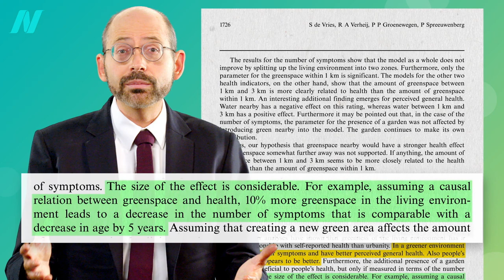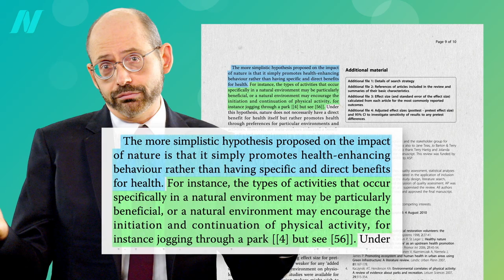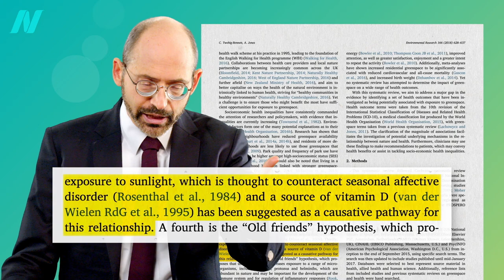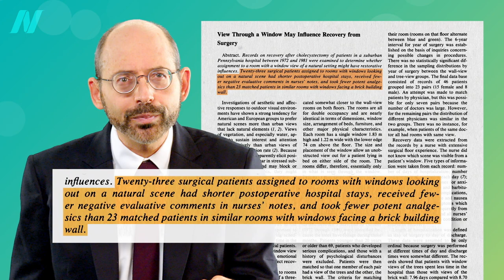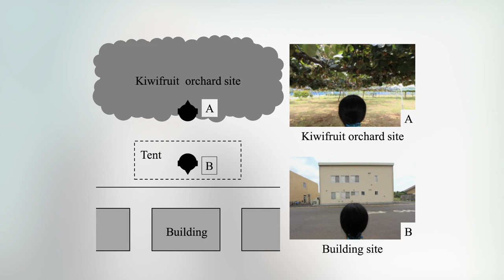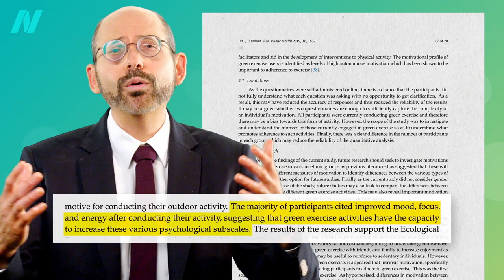Are There Health Benefits of Spending Time in Nature?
Studies on green exercising, the value of greenspaces, or even just viewing trees outside the window on surgery recovery. A look at the evidence behind the health benefits of nature and fractals.

For more on air pollution, see Best Food to Counter the Effects of Air Pollution and The Role of Pesticides & Pollution in Autism

Of course there are benefits to any kind of exercise indoors or out:

Have a question about this video? and someone on the NutritionFacts.org team will try to answer it.

Want to get a list of links to all the scientific sources used in this video? You’ll also find a transcript and acknowledgements for the video, my blog and speaking tour schedule, and an easy way to search (by translated language even) through our videos spanning more than 2,000 health topics.